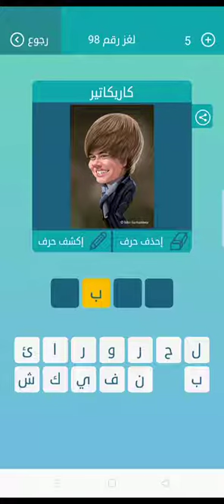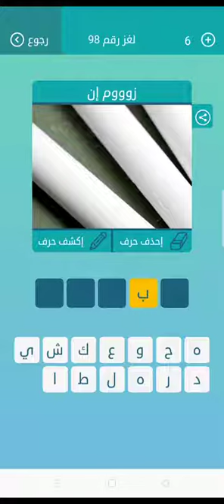لعبه الكلمات المتقاطعة اللغز رقم 98